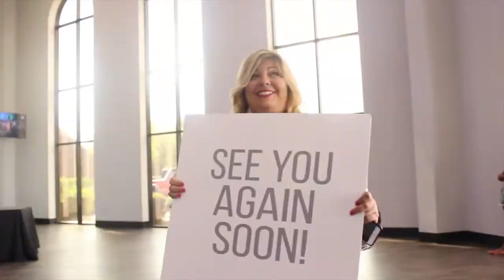Prepare a Place for God in Your Heart by Pastor Walter Hallam